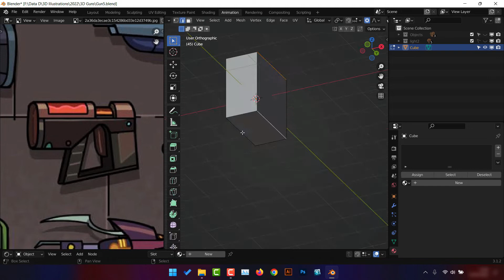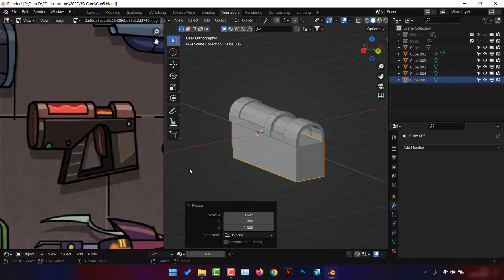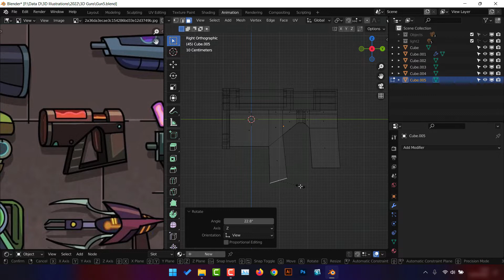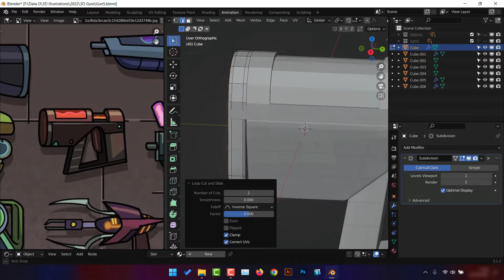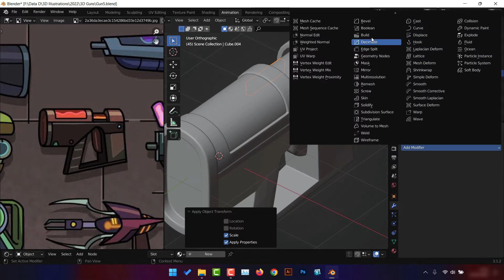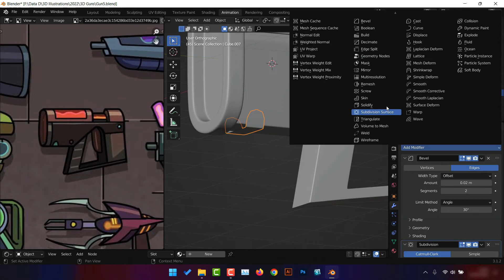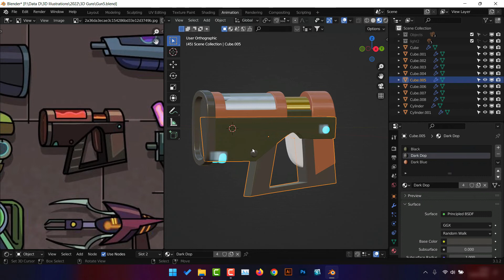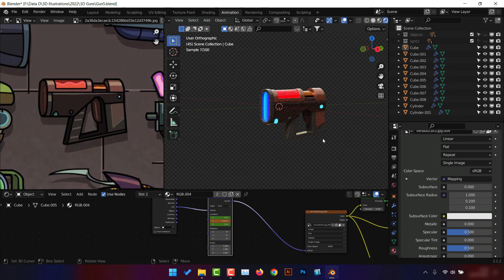Rick and Morty Red Laser Plasma Gun | Blender 3D Modeling Timelapse Tutorial for Beginners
Rick and Morty Red Laser Plasma Gun Weapon 3D Modeling Tutorial for Beginners with Blender.

And please comment, if you have suggestions for content on this channel in the next day.